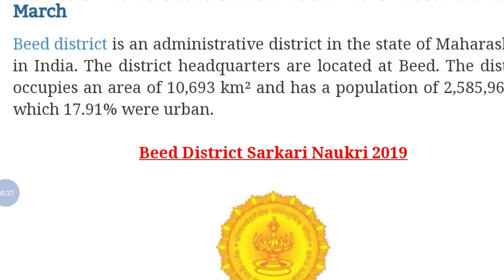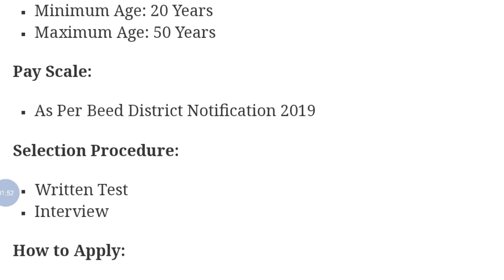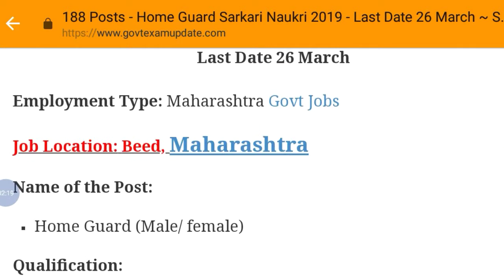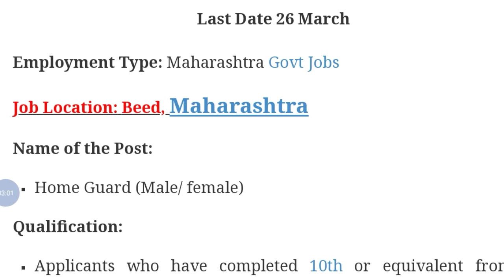Home Guard Job in Maharashtra Police | All Details | StudywithSouvik